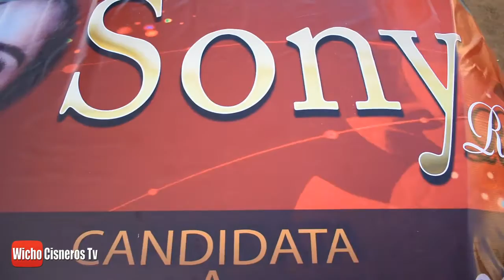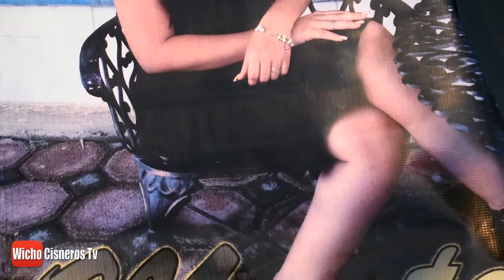Caravana de Candidatas a Reina - wichocisnerostv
Caravana de las sritas. candidatas a reinas de palos altos 2017, evento el cual se realizo el dia de ayer 8 de marzo del 2017, partiendo de tlachichilpa a palos altos, suerte a todas las candidatas.